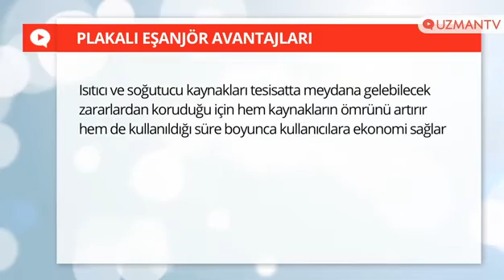Plakalı Eşanjör Nedir?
MIT Plakalı Eşanjörler, aralarında sıcaklık farkı bulunan iki farklı akışkan arasında ısı transferi yapma prensibine göre çalışan cihazlardır.

Bize Ulaşın:
ADRES: DES Sanayi Sitesi 107. Sokak B14 Blok No:2 Ümraniye İstanbul